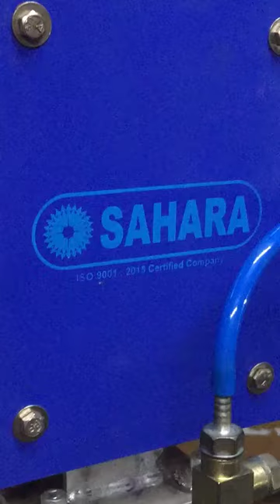ALMIRAH SPOT WELDING MACHINE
POWDER COATING ALMIRAH SPOT WELDING